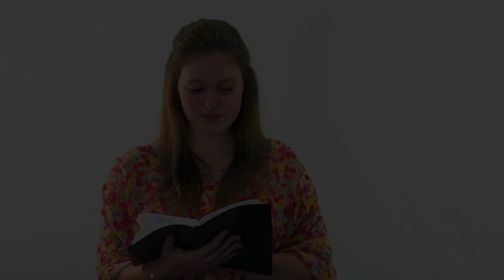Waffle & Flip: New Creation - Zacchaeus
Waffle and Flip help Jess tell the story of Zacchaeus. They find out that Jesus came to the world to seek and save the lost.